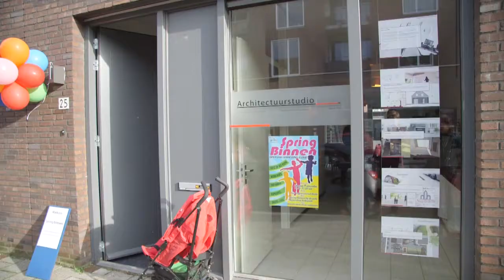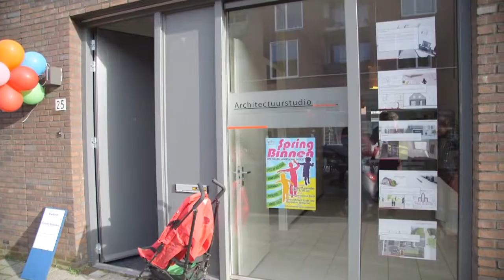SpringBinnen, opendag Spring Breda op 9 november 2013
Zaterdag 9 november organiseerden de ondernemers van Spring SpringBinnen, een open dag en zijn de namen van de gebouwen van Spring bekend gemaakt. Spring Breda is een nieuwbouwproject van woningcorporatie WonenBreburg in Breda. Meer informatie